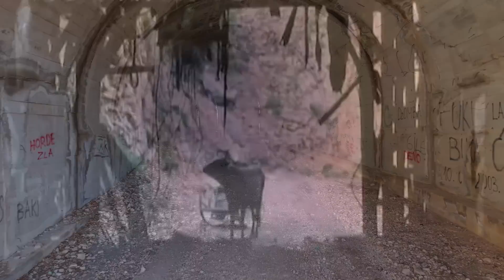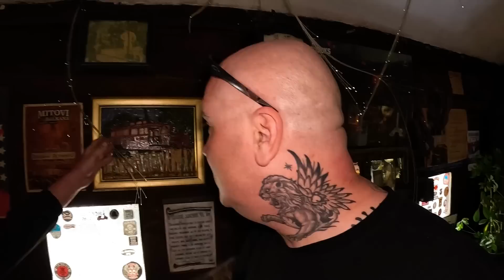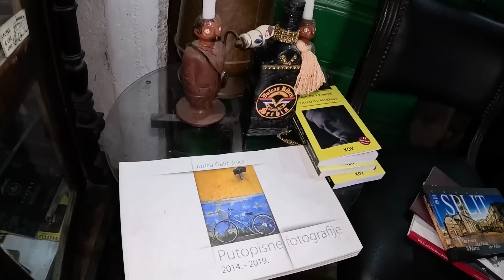KULTNI FILMOVI: "Lepa sela lepo gore" & "Ko to tamo peva" | putopis "SERBIA TOUR 2023."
Putopis od osam dana iz ožujka 2023. prilikom kojeg obilazimo Srbiju od Valjeva, Prijepolja i Novog Pazara, preko Niša i Kragujevca, pa sve do Beograda i Novog Sada. Putopis bez politike, ali s puno prirode, povijesti, gastronomije i ostalih zanimljivih tema.

U četvrtoj epizodi obilazimo tunel u kojem se snimao kultni film "Lepa sela lepo gore". Iako se stvaran događaj zbio u BiH, tunel se nalazi u Srbiji u blizini manastira Mileševa kod Prijepolja. U videu posvećenom kultnim domaćim filmovima obilazimo i krčmu "Ko to tamo peva" koja se nalazi u Kniću kod Kragujevca, a inspiritana je istoimenim filmom.

3. Bankovni račun: REVOLUT BANK / Primatelj: Jurica Galic - @juricagalic - IBAN: LT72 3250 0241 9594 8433 - BIC: REVOLT21

► Sudjelovali;
- Jurica Galić  Juka (scenarist, snimatelj, voditelj i montažer)
- Saša Stojanović Sapa (voditelj 2)
- Dragan Petković (sugovornik i vlasnik krčme "Ko to tamo peva")

►Tehnika korištena u snimanju ovog uratka:
- dron Mini 3 Pro

1. AVITEH (vodeća trgovina profesionalne video i audio opreme u regiji
2. IGLU ŠPORT (trgovina sportskom i outdoor opremom

► Glazba/music: JOSIP JOE TOMASOVIĆ. Autorska skladba;
1. "Intro Srbija"
2. "Fragment 13" (crtić)
3. "Knight no.2"

► U videu su korišteni glazba i kretki ulomci iz filmova:
- "Lepa sela lepo gore" (redatelj: Srđan Dragojević / produkcija: Cobra Film, PTC i MCRS / 1996)
- "Ko to tamo peva" (redatelj: Slobodan Šijan / produkcija: Centar Film / 1980)